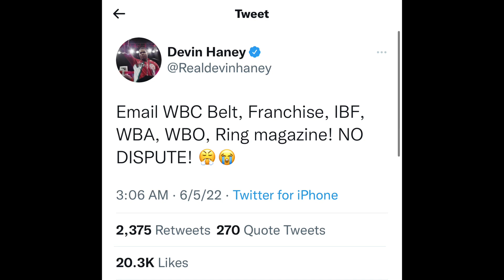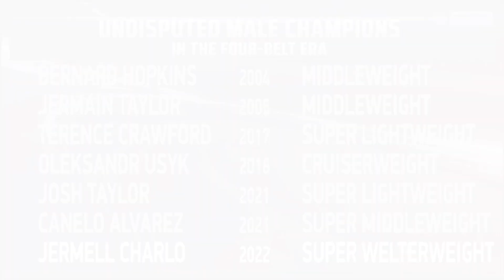“Undisputed SCHEME” — Devin Haney FLEXES on Teofimo Lopez “E-Mail Belt” w/ The Real UNDISPUTED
BOXING NEWS 🥊: Devin Haney FLEXES on Teofimo Lopez “E-Mail Belt” w/ The Real UNDISPUTED Lightweight Title